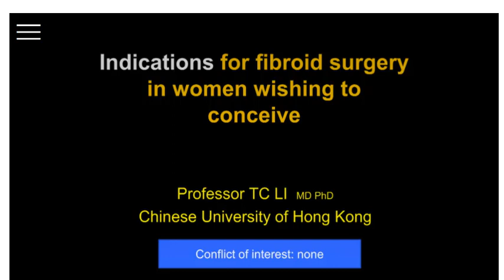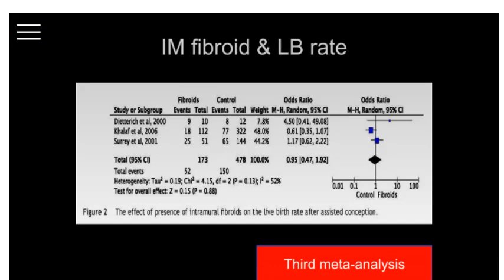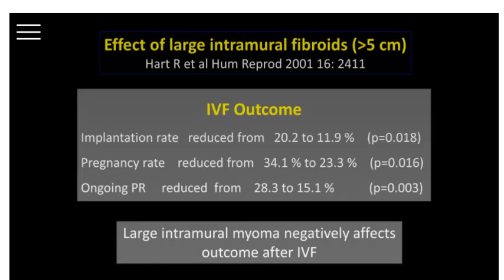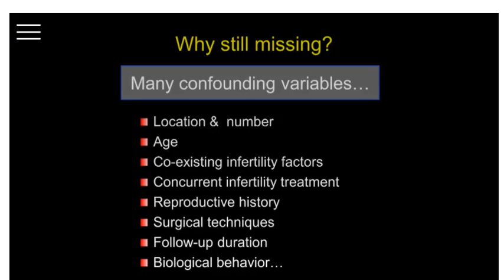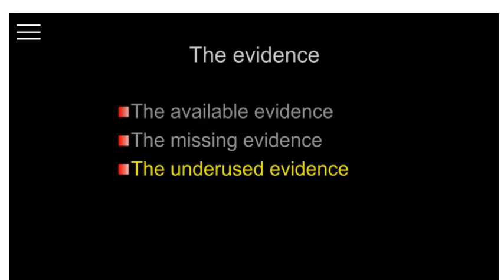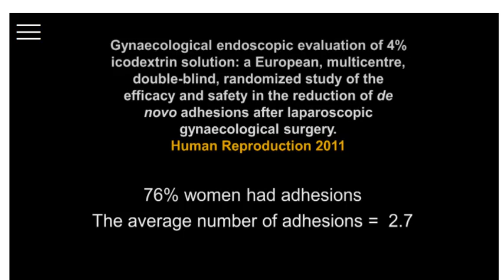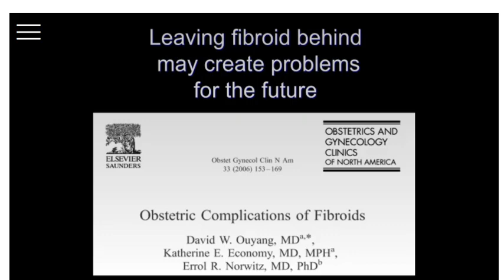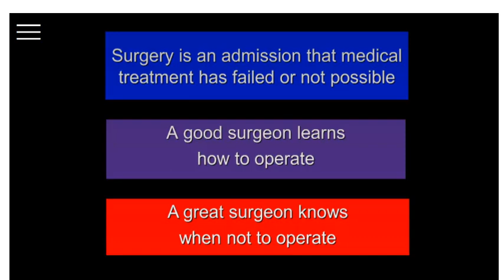Indications for fibroid surgery in women wishing to conceive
Author
Tin-Chiu Li